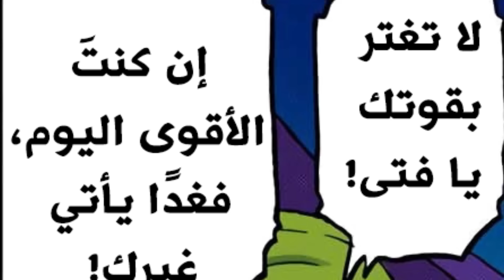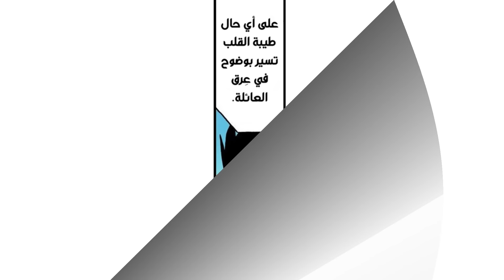دراغون بول سوبر : ارك غرانولا كامل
دراغون بول سوبر : ارك الانتقام, غرانولا كامل

بعد حلول السلام في اخر معركة بين الخروف مورو والارضيين تمكن جسم الاندرويد سبعة ثلاثة من النجاة من خضم المعركة فكلفت عصابة يلقبون بالهيترز عميلا يدعى غرانولا لتقفي اثر الالي من اجل المعلومات الكامنة داخله هذا السيريالي لديه ماضي جهنمي مع عشيرة الساياجين وجيش فريزا حيث دمروا كوكبه وابادو جنسه من الوجود فكيف سيتعامل مع الاحداث بعد معرفته بوجود جنس الساياجين وفريزا على قيد الحياة تابعوا معنا لمعرفة التتمة.

مصادر الموسيقى:

- CrispyDonut
- Alexander Nakarada - (Adventure, Fallout, Trailer, The Crown, Winter Night, Dawn, He's A Parrot, Explorer)
- Ean Grimm - (End of your world, The end of time, Viking Ship Melodies, Eternal, Celtic Fairy Prophecy, Sir Trollmoonshire)
- Jolly Roger, Krale
- Ross Bugden
- 'Awake' by Sappheiros
- The Buccaneer's Haul by Shane Ivers
- Forest of the Elves, Jonathan Segev